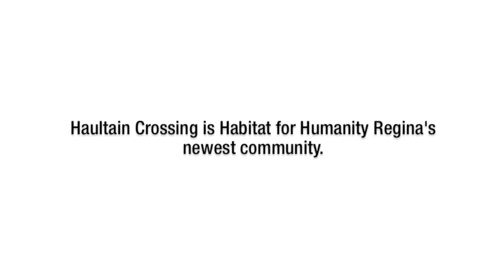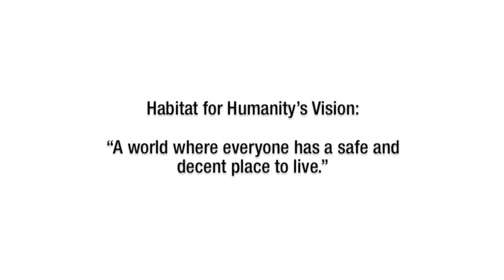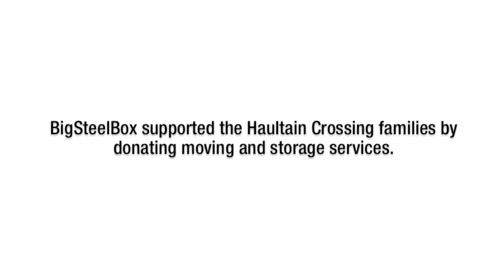Habitat for Humanity Partners with BigSteelBox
BigSteelBox is happy to be a partner of Habitat for Humanity Canada as their official storage provider.

In addition to free storage services, BigSteelBox also partnered with Habitat for Humanity Regina to help 10 families move into their new homes at Haultain Crossing.